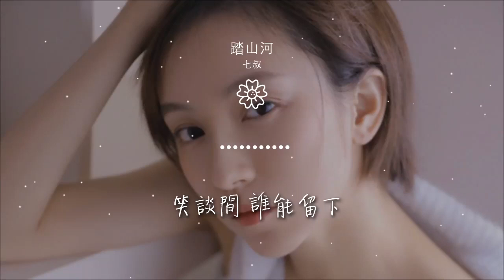踏山河 - 七叔（葉澤浩）『長槍刺破雲霞 放下一生牽掛』【動態歌詞Lyrics】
七叔（葉澤浩）

00:00 踏山河 - 七叔（葉澤浩）
00:00 詞 Lyrics：祝何
00:00 曲 Music：祝何
00:00 編曲 Arranger：祝何
00:01 吉他 Guitar：潘春宇
00:01 混音師 Mixing Engineer：唐瑜
00:01 合聲 Backing vocals：田躍君
00:01 製作人 Produced by ：田躍君
00:02 監製 Executive producer：蔣雪兒 Snow.J/遊文雅
00:02 音樂統籌Music co ordination：林寶川
00:02 出品 Produced：青風音樂 X 造音行動
00:03 OP/SP ：青風音樂Cheerful Music
00:03 【未經授權不得翻唱或使用】
00:03 秋風落日入長河 江南煙雨行舟
00:08 亂石穿空 捲起多少的烽火

00:14 萬里山河都踏過 天下又入誰手
00:19 分分合合 不過幾十載春秋
00:25 我在 十面埋伏 四面楚歌的時候
00:28 把酒與蒼天對酌
00:31 縱然一去不回 此戰又如何
00:36 誰見 萬箭齊發 星火漫天夜如晝
00:39 刀光劍影交錯
00:42 而我槍出如龍 乾坤撼動
00:45 一嘯破蒼穹
00:47 長槍刺破雲霞 放下一生牽掛
00:53 望着寒月如牙
00:55 孤身縱馬 生死無話
00:58 風捲殘騎裂甲 血染萬里黃沙
01:04 成敗笑談之間 與青史留下
01:32 我在 十面埋伏 四面楚歌的時候
01:35 把酒與蒼天對酌
01:38 縱然一去不回 此戰又如何
01:43 誰見 萬箭齊發 星火漫天夜如晝
01:46 刀光劍影交錯
01:49 而我槍出如龍 乾坤撼動
01:52 一嘯破蒼穹
01:54 長槍刺破雲霞 放下一生牽掛
02:00 望着寒月如牙
02:02 孤身縱馬 生死無話
02:05 風捲殘騎裂甲 血染萬里黃沙
02:11 成敗笑談之間 與青史留下
02:16 長槍刺破雲霞 放下一生牽掛
02:22 望着寒月如牙
02:24 孤身縱馬 生死無話
02:27 風捲殘騎裂甲 血染萬里黃沙
02:33 笑談間 誰能留下